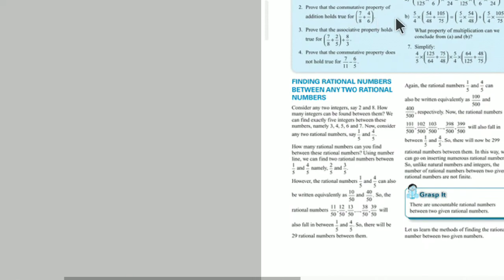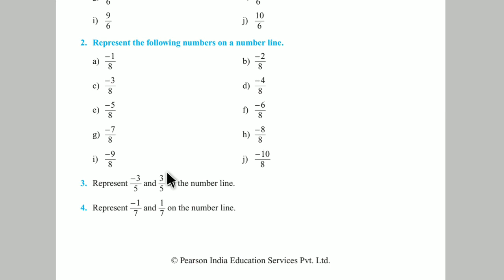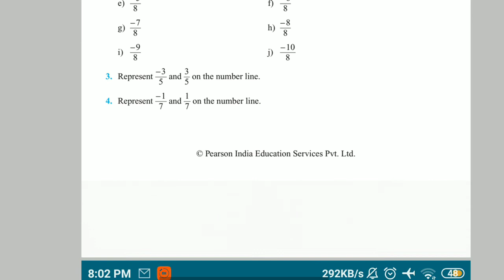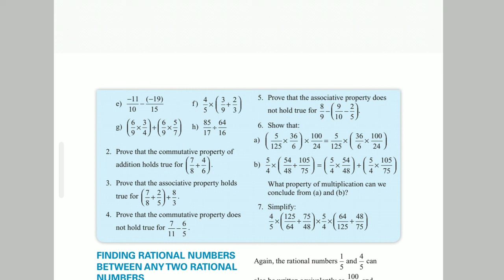Class 8 Ch-1 RATIONAL NUMBERS ( 16-05-2020)